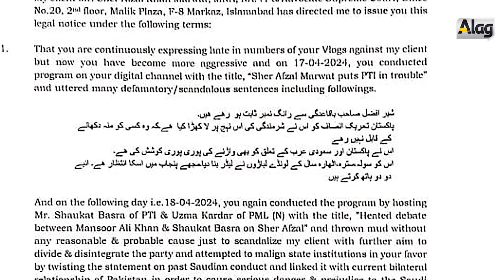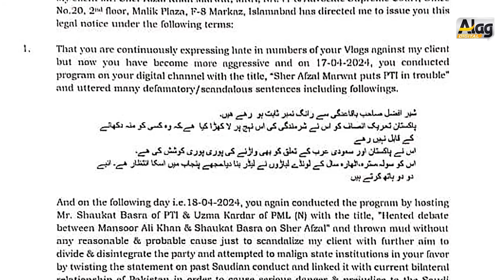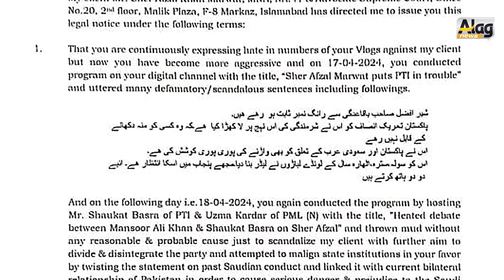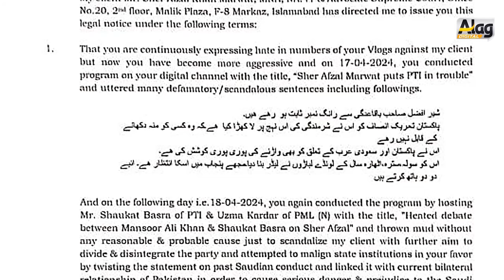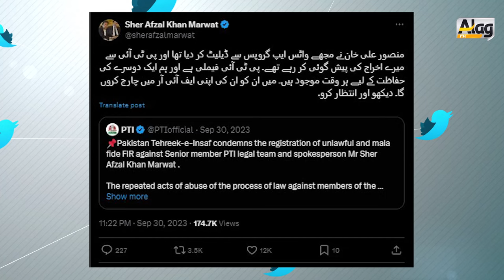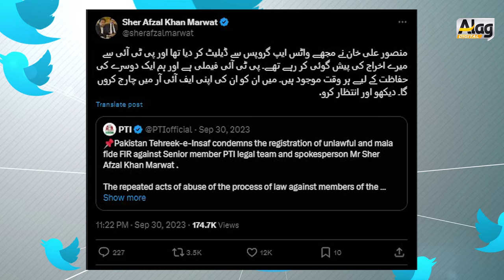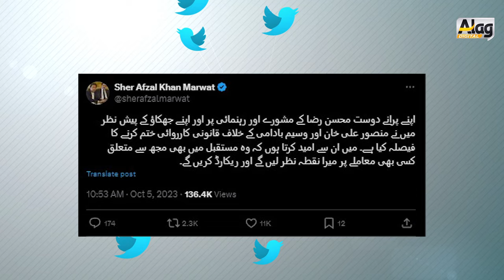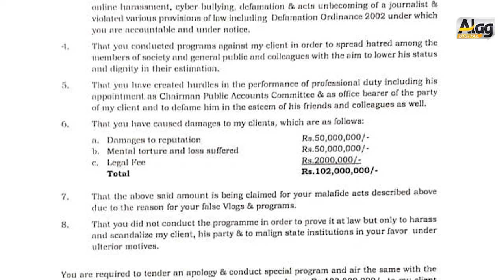Mansoor Ali Khan's Ultimatum: Apologize or Pay Ten Crores! Senior Anchor Reveals Love Letter Proof